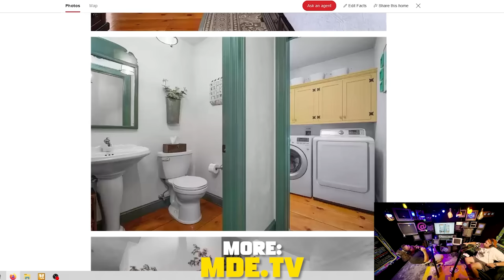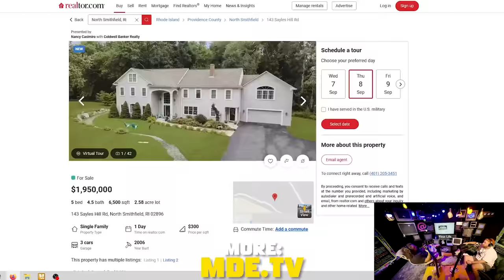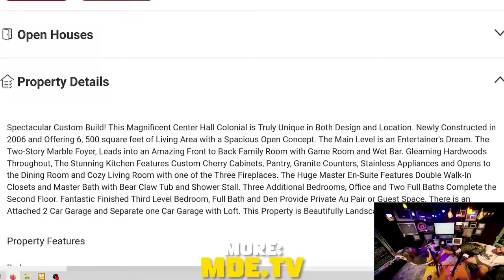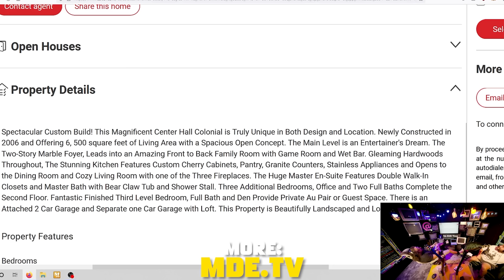Sam Hyde and Nick LAUGH At Some More WILD Houses [House Review's Part 2]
NICKS HOUSE REVIEWS PART 2.
Sam Hyde and Nick Rochefort look at more WILD house listings on the Perfect Guy Life or PGL Podcast

CLIP FROM:
Perfect Guy Life Podcast
with
Sam Hyde &
Nick Rochefort

▬ Credits/Socials ▬▬▬▬▬▬▬▬▬▬▬▬▬▬▬▬▬▬▬▬▬▬▬▬
Sam:

▬ Gumroad ▬▬▬▬▬▬▬▬▬▬▬▬▬▬▬▬▬▬▬▬▬▬▬▬▬▬
WHAT YOU GET: